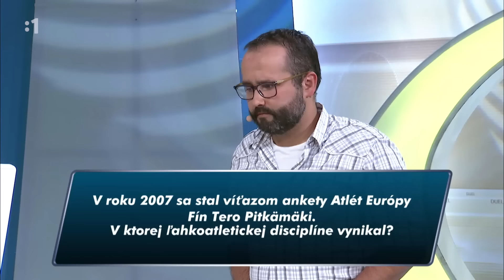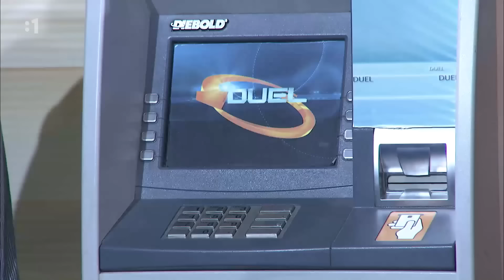Legendárny SLAVO! č.26